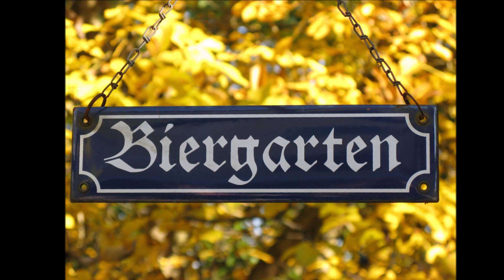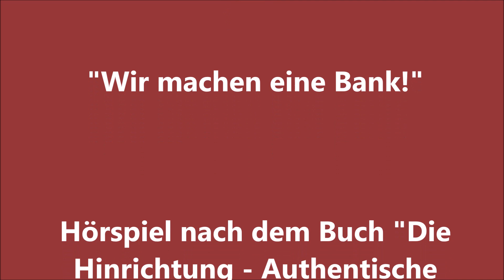Hörspiel, Die Hinrichtung, Teil 4, "Wir machen eine Bank!", 2. Folge des Falles "Banküberfall"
Hörspiel, Radiokrimi von 98.0 pure fm - frankfurts electronic radio nach Bernd Hesse, "Die Hinrichtung - Authentische Kriminalfälle", erschienen im Verlag Das Neue Berlin